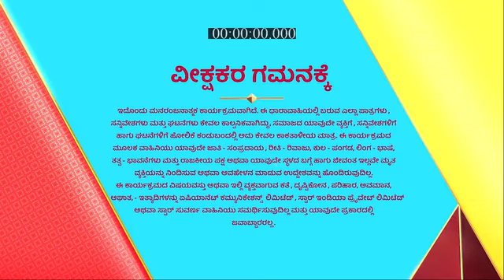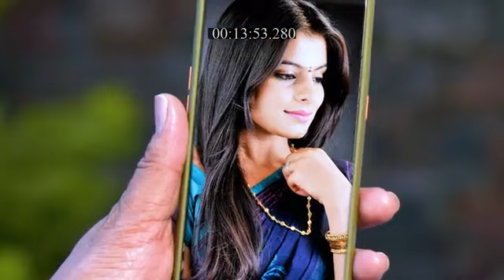Manasella_Neene_S1_E137_EPISODE_Reference_only.mp4